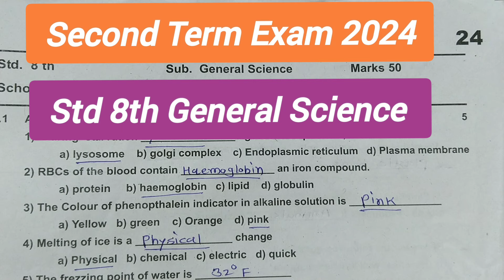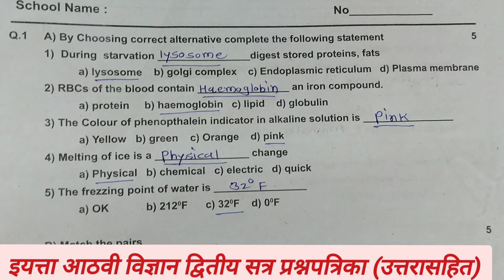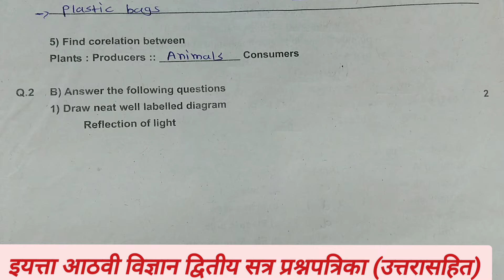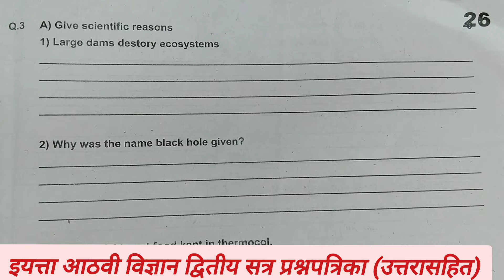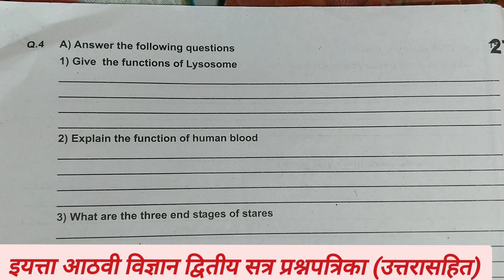Std 8th General Science Second Term Exam 2024 Semi English इयत्ता आठवी विज्ञान द्वितीय सत्र परीक्षा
Std 8th General Science Second Term Exam 2024 Semi English इयत्ता आठवी सामान्य विज्ञान द्वितीय सत्र परीक्षा